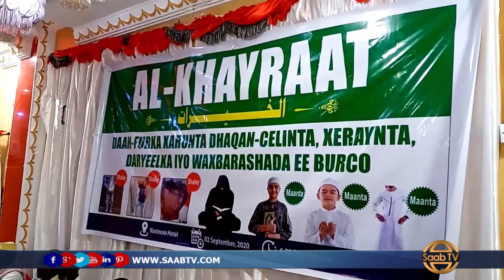Xarunta Dhaqan Celinta Iyo Waxbarashada Al-Kheyraat Oo Laga Daahfuray Burco